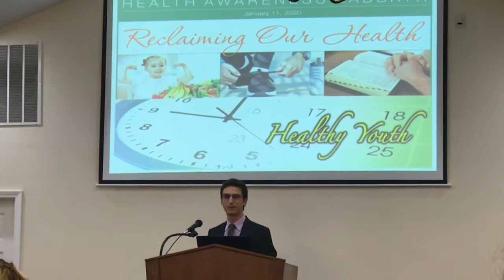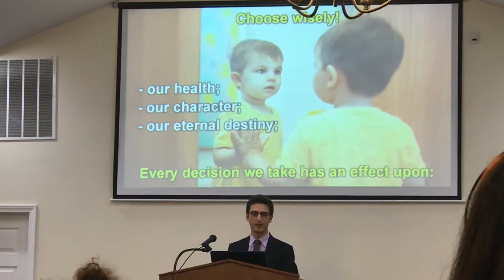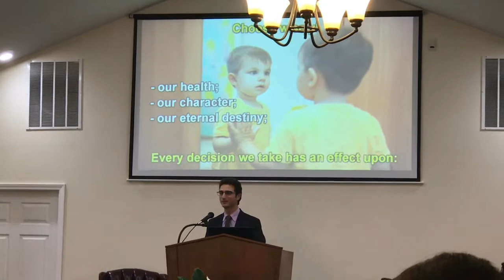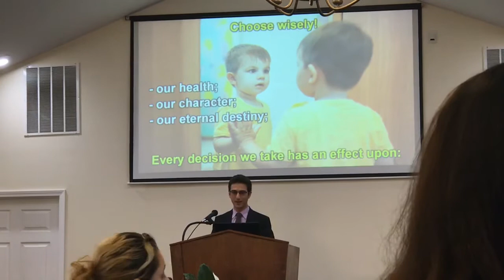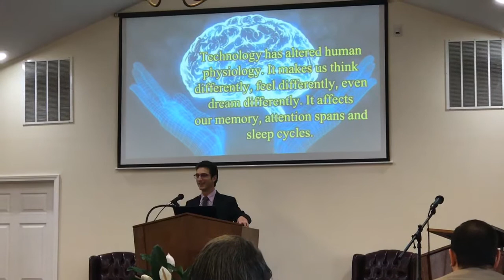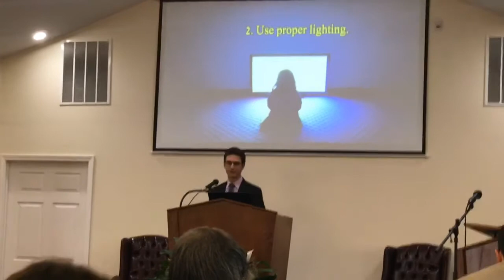Healthy Lifestyle-Youth Needs to Live this Way